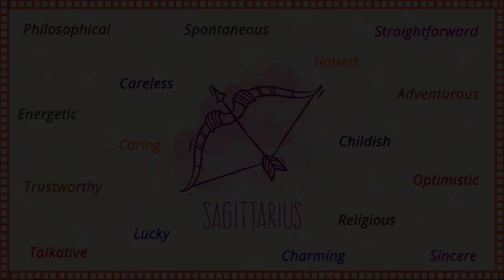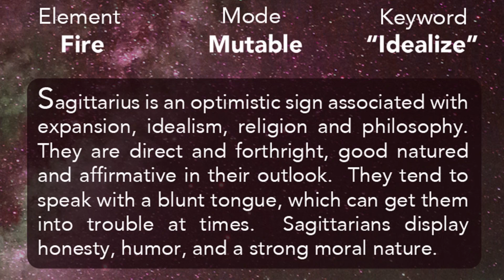১০ই জুন ২০২২ - ধনু রাশি আজকের রাশিফল - Dhanu Rashi 10th June 2022 Ajker Rashifal - Sagittarius Daily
১০ই জুন ২০২২ - ধনু রাশি আজকের রাশিফল - Dhanu Rashi 10th June 2022 Ajker Rashifal - Sagittarius Daily